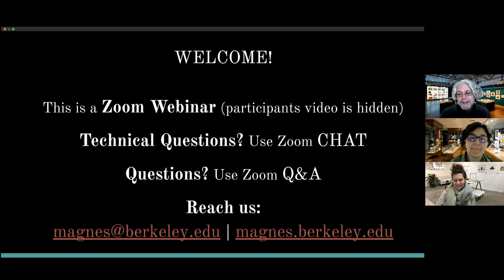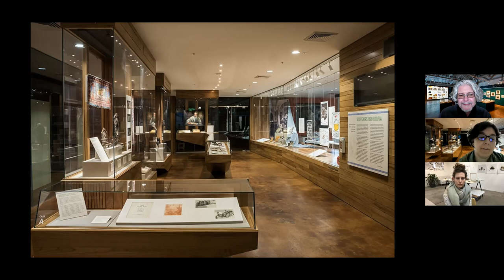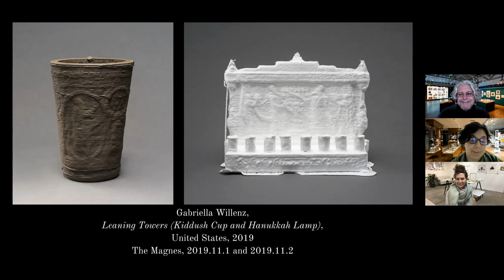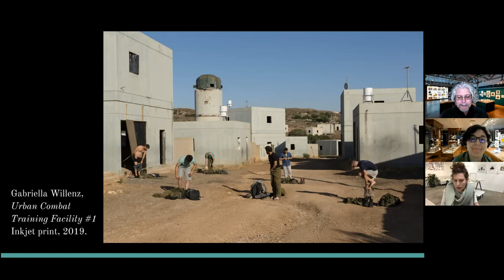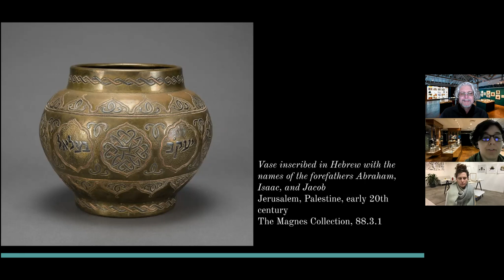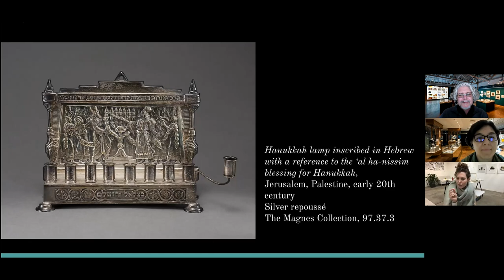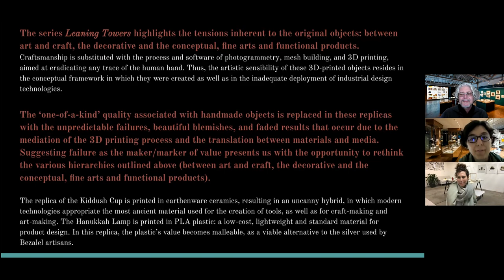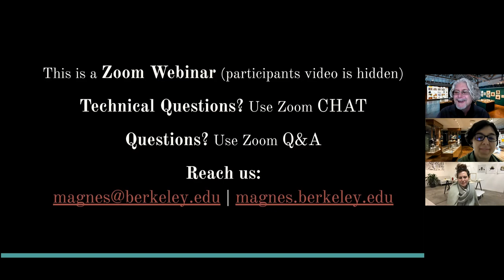Old Craft - New Media: Gabriella Willenz's Bezalel-inspired Leaning Tower series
This program was originally broadcast on November 13, 2020 as part of our series, Zooming In: Weekly Curatorial Conversations from The Magnes Collection of Jewish Art and Life.

magnes.berkeley.edu